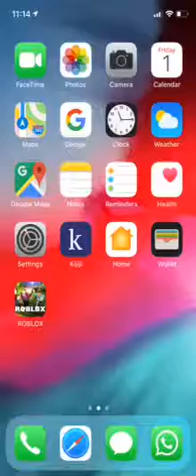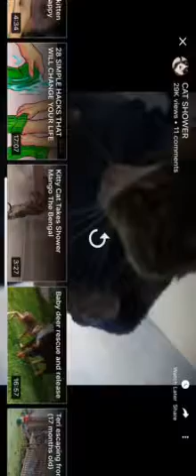CAT WASH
Cat doesn’t like water